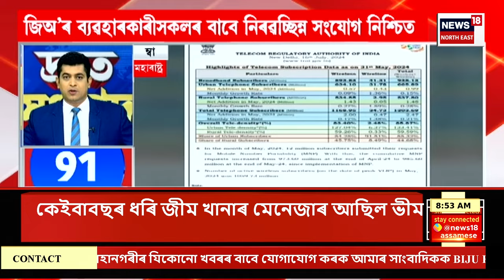SPEED NEWS | Goalppara News| গোৱালপাৰাত আৰক্ষীৰ এনকাউণ্টাৰ। আৰক্ষীৰ গুলীত গুলীবিদ্ধ দুই অভিযুক্ত